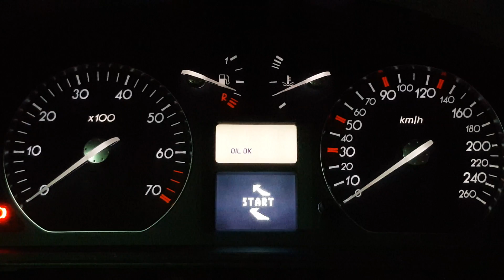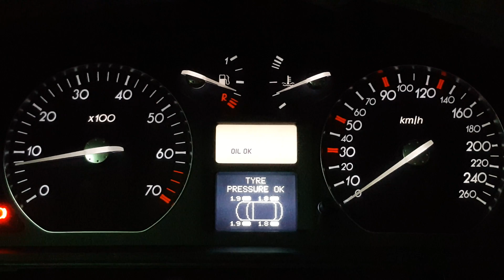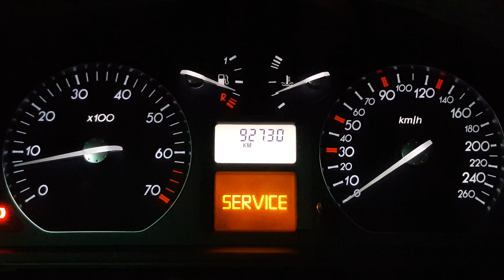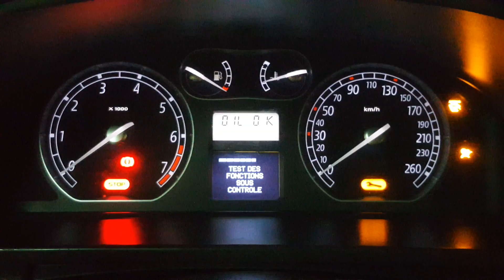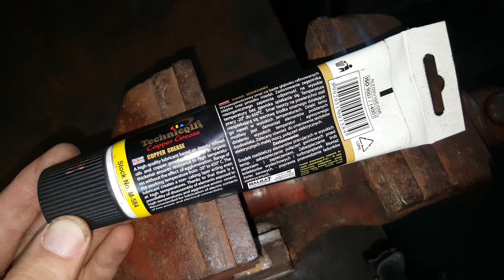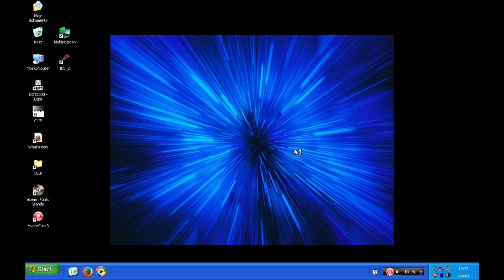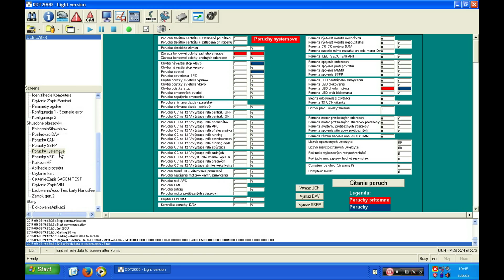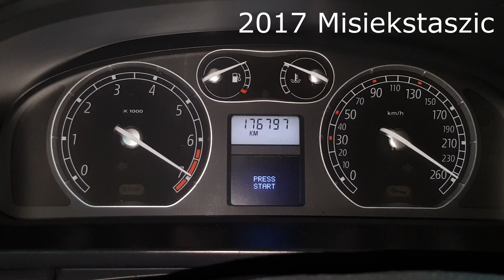[PL/EN] Renault - naprawa połączenia masowego lamp tylnych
[4K] [ENGLISH SUBTITLES / NAPISY PL] Częsty problem pojazdów Renault - tzw. "dyskoteka" lamp tylnych. Przygasanie świateł w trakcie hamowania lub używania kierunkowskazów, żarzenie się wszystkich żarówek, przyspieszona praca kierunkowskazów. Naprawa jest szybka, prosta i przyjemna.

-= SPIS TREŚCI - SZYBKO SKOCZ DO INTERESUJĄCEGO CIĘ FRAGMENTU =-

00:01 - Wstęp
00:35 - Objawy usterki
03:24 - Uzyskanie dostępu do kostki lamp - Laguna 2 Hatchback
04:06 - Uzyskanie dostępu do kostki lamp - Laguna 2 Grandtour (Kombi)
04:22 - Przyczyna usterki
06:01 - Naprawa
07:22 - Efekt końcowy
07:38 - Kasowanie usterek - Laguna 2 ph 1 - Renault CAN Clip
09:24 - Kasowanie usterek - Laguna 2 ph 1 - DDT2000
10:03 - Zakończenie

-= LAGUNA FAN =-

-= PATRONITE =-

Wspierają Ci którzy chcą, nikogo nie namawiam ani nie wymuszam. Z góry dziękuję - przekazane przez Was pieniądze zostaną przeznaczone na sprzęt potrzebny do realizacji nagrań wideo.